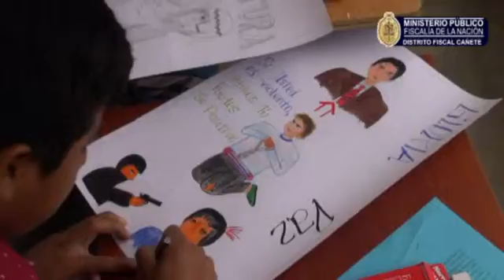CONCURSOS EN JORNADA DE ACERCAMIENTO A LA POBLACIÓN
dibujo ajedrez 21 de mayo